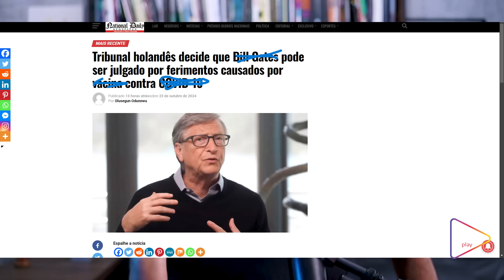Tio Bill pode ser ARR4STADO PARA O TR1BUNAL! JUIZ DEU A 0RDEM!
FAÇA PARTE DO ABBA PLAY